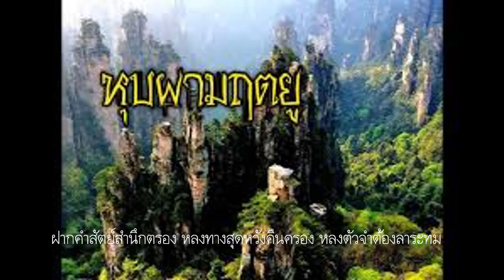วังบัวบาน C Karaoke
คำร้อง สนิท ศ. ทำนอง อรุณ หงสวีณะ
Rearrange Apiwat